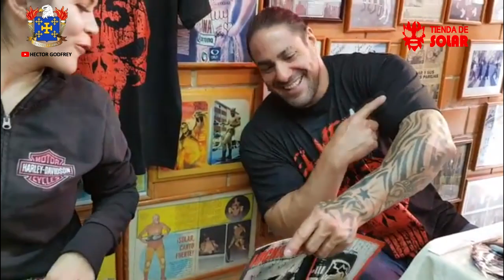EL MESIAS Y SUS MÁSCARAS DE MIL MUERTES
TIENDA DE SOLAR
07072018